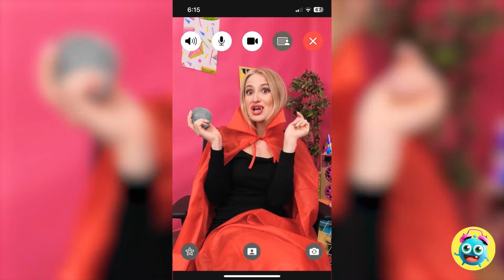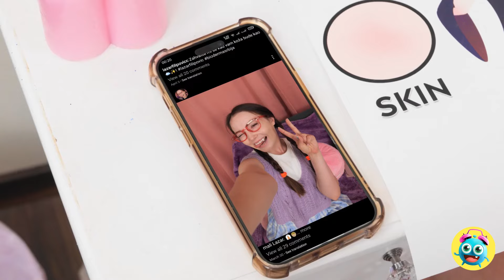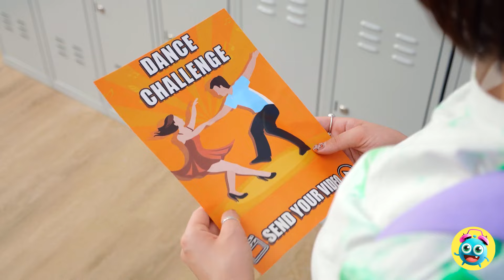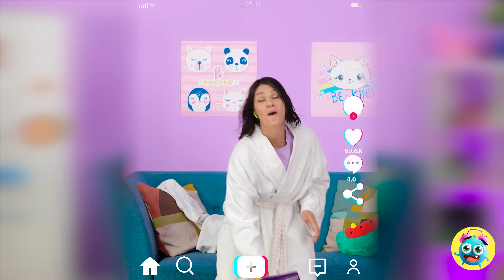🧛‍♀️VAMPIRE VS MERMAID🧜‍♀️ How To Become a Mermaid 🩷🖤 Wednesday vs Enid Challenge By YayTime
😱 Who do you like more mermaids or vampires? And why? 😛